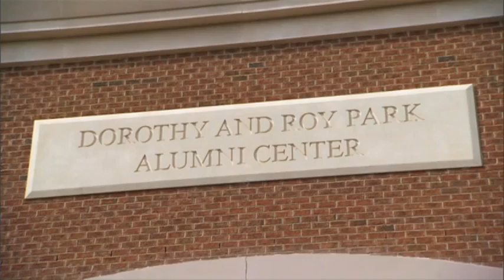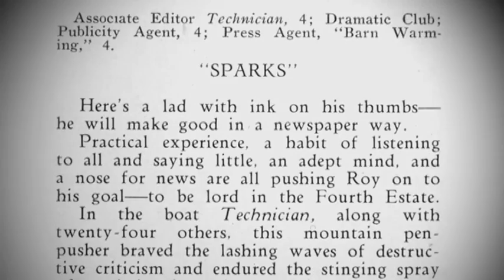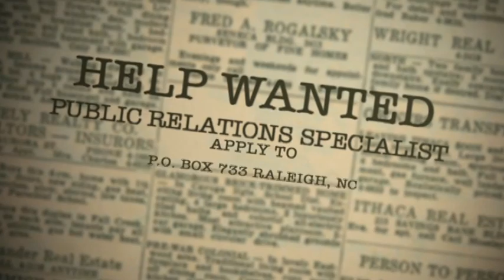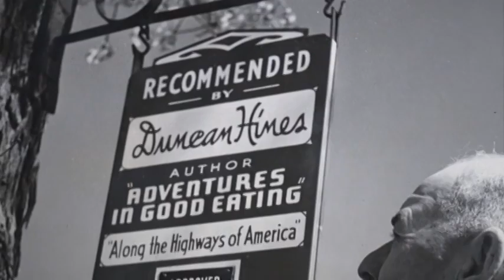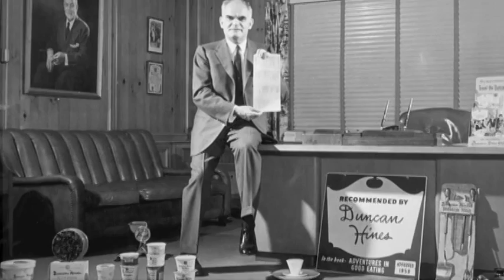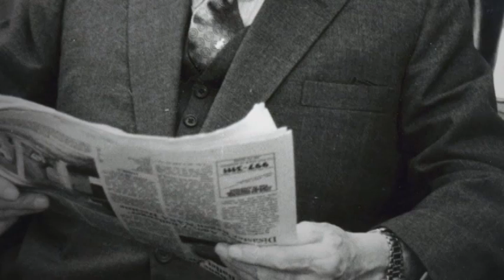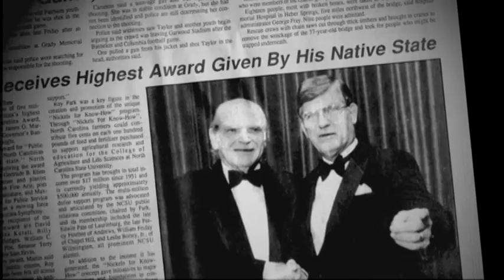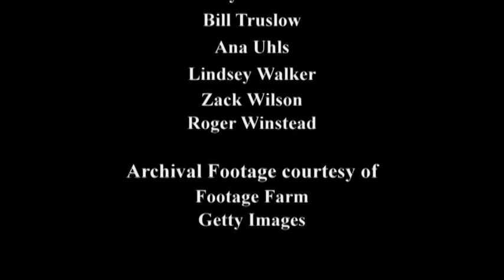The Power of Education: The Legacy of Roy H. Park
Park Scholarships
The Story of Roy Park